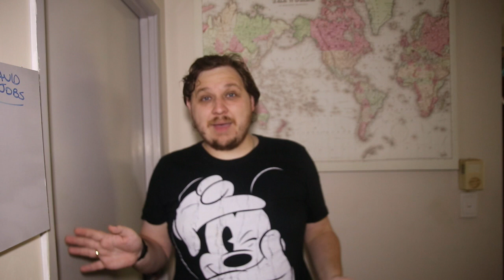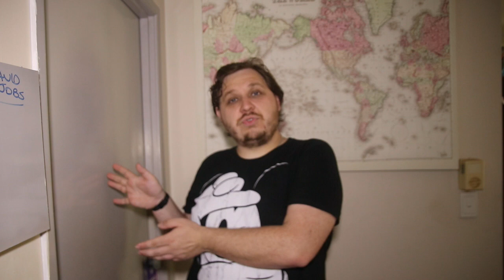So This Week Trip Re-Cap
In these uncertain times I thought I would re-My trip giving my opinions on everything from the theme parks attractions to shows to my experience in Las Vegas on route 66 the Grand Canyon as well as so much more that I got myself up to.